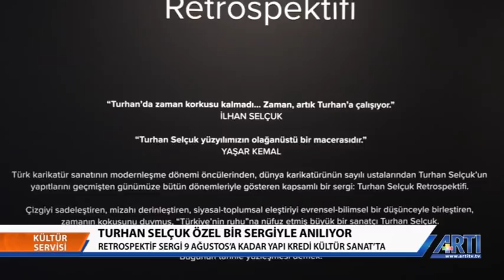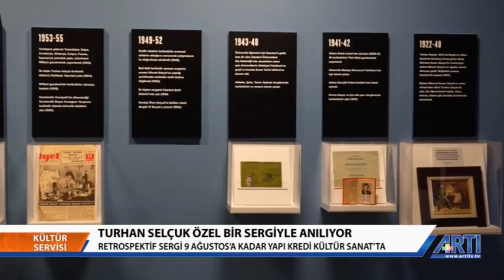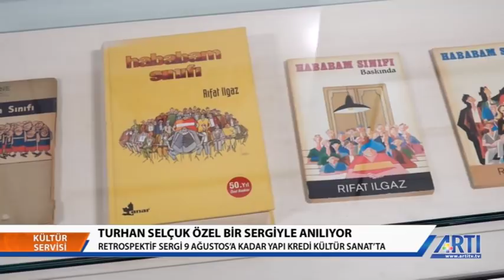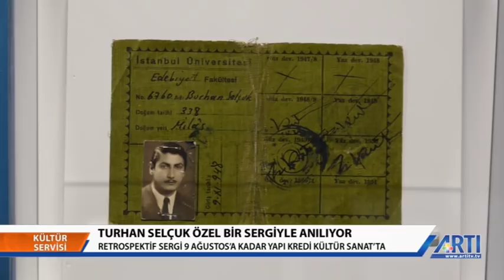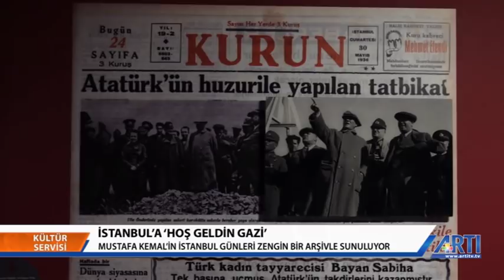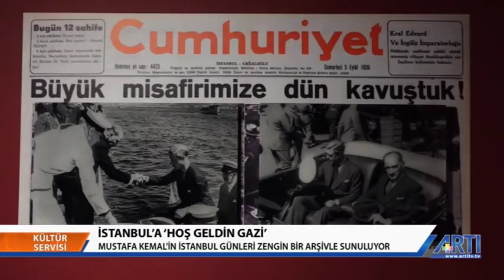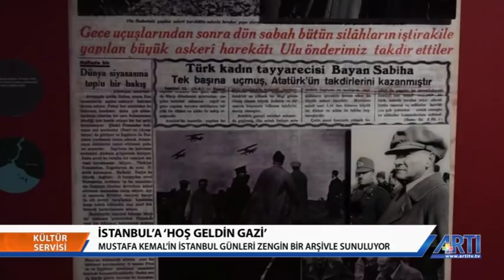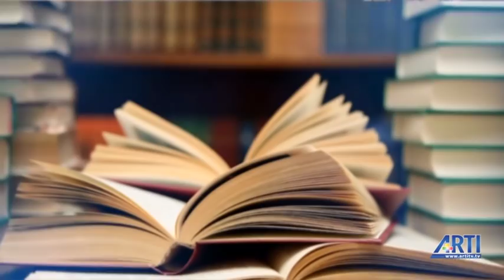Kültür Servisi - Aslı Uluşahin Konuk: Melisa Kesmez 18 Mayıs 2019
Kültür Servisi'nin bu haftaki konuğu Nohur Oda kitabının yazarı Melisa Kesmez oldu.